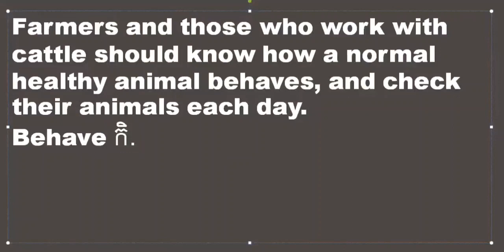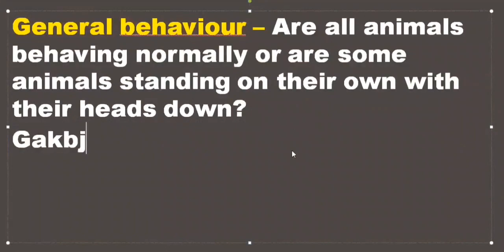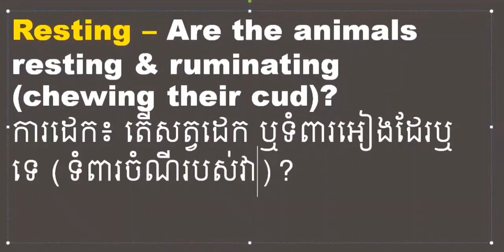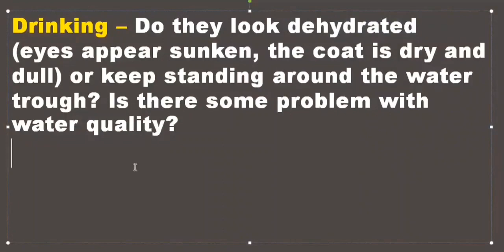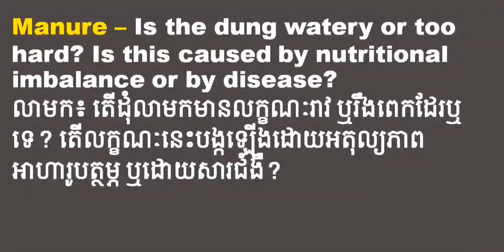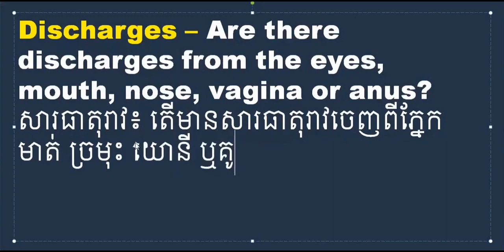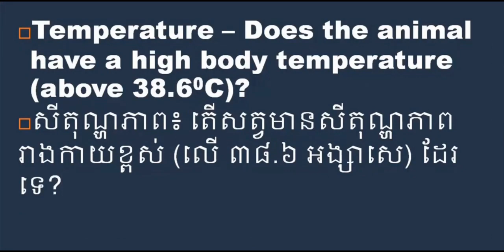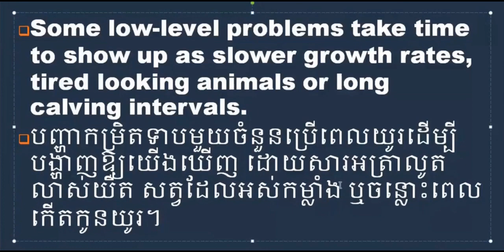Observational Skills for Cattle Health Part 2 | បំណិនសង្កេតសុខភាពគោ វគ្គ ២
វេទិកាបណ្តុះបណ្តាល នាថ្ងៃទី៣០ ខែកញ្ញា ឆ្នាំ២០២១